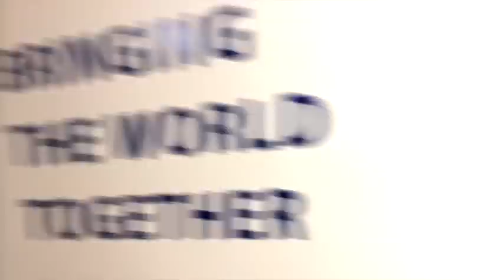Happy Valentine's Day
Students prepared an amazing LipDub video for Valentine's Day.